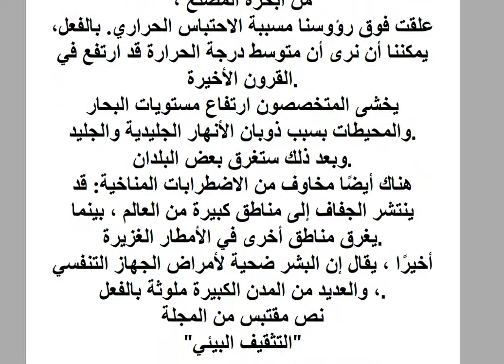Traduction de textes en arabe ; Bem 2007 Français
Bem 2007
الأرض مريضة!
يشعر العلماء في العديد من البلدان بالقلق من أنهم اكتشفوا أن ثقبًا أسود قد تشكل في طبقة الأوزون ، وهو الغاز الذي يحيط بأرضنا ويحميها من أشعة الشمس الحارقة.تتسع الفجوة مسببة تأثير الاحتباس الحراري: أبخرة عوادم السيارات و لا يمكن التخلص من أبخرة المصنع ،
علقت فوق رؤوسنا مسببة الاحتباس الحراري. بالفعل،
يمكننا أن نرى أن متوسط درجة الحرارة قد ارتفع في القرون الأخيرة.
يخشى المتخصصون ارتفاع مستويات البحار والمحيطات بسبب ذوبان الأنهار الجليدية والجليد.
وبعد ذلك ستغرق بعض البلدان.
هناك أيضًا مخاوف من الاضطرابات المناخية: قد ينتشر الجفاف إلى مناطق كبيرة من العالم ، بينما يغرق مناطق أخرى في الأمطار الغزيرة.
أخيرًا ، يقال إن البشر ضحية لأمراض الجهاز التنفسي ، والعديد من المدن الكبيرة ملوثة بالفعل.
نص مقتبس من المجلة
"التثقيف البيئي"